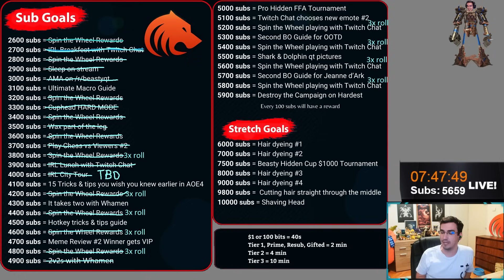8 Pro Hidden Names New Civs FFA Tournament in AOE4 #1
Casting a 300$ Tournament match between 8 pro Free For All Gamers in AOE4
The Subathon is LIVE, tune in into the world of new DLC